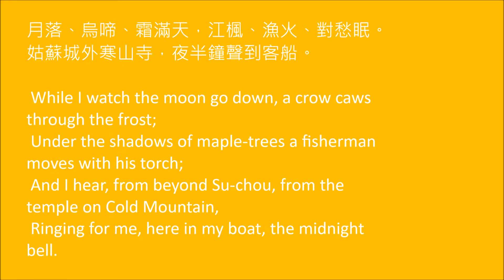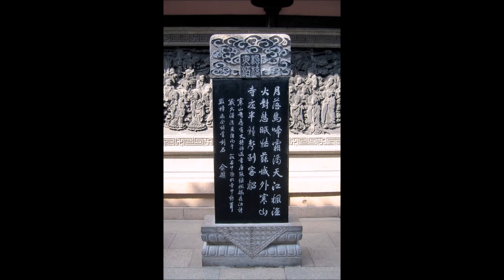楓橋夜泊(A Night Mooring by the Maple Bridge)(百人大合唱+交響樂團)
《楓橋夜泊》為作曲家郭芝苑先生代表作品之一，根據唐朝詩人張繼詩作《楓橋夜泊》譜曲而成的混聲四部合唱曲，發表於1953年11月『新選歌謠』第23期，並由呂泉生指揮中廣合唱團首演。歌曲內容描述夜泊楓橋的景象與感受，表達詩人旅途中孤寂憂愁的思鄉情感，作曲家在創作上使用了明顯的力度強弱對比，以及模仿敲打鐘聲的音畫手法，將詩中的所見所聞所感細膩呈現；陳樹熙老師應用大型樂團編曲，及百人大合唱使得音畫更形豐富！